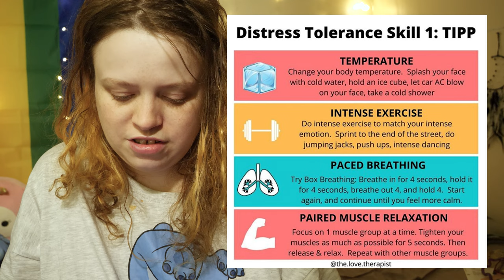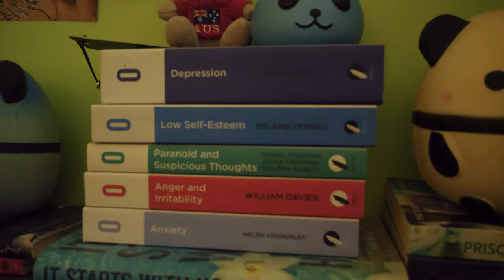Mental Health Q&A